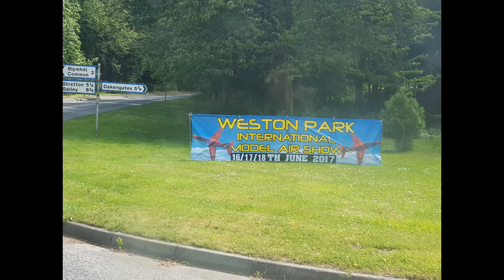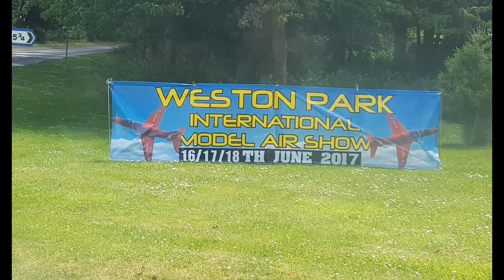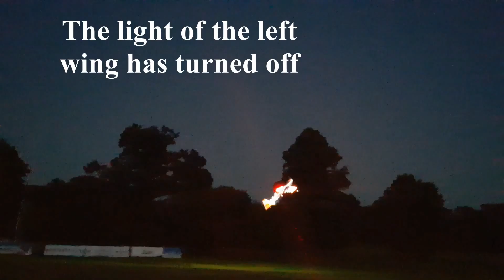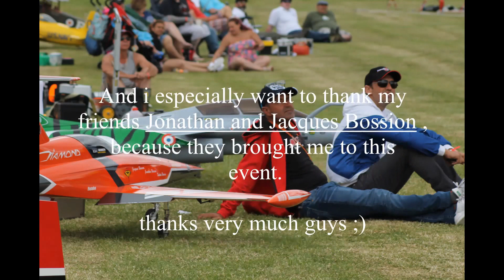Weston park international model airshow 2017 complet video !